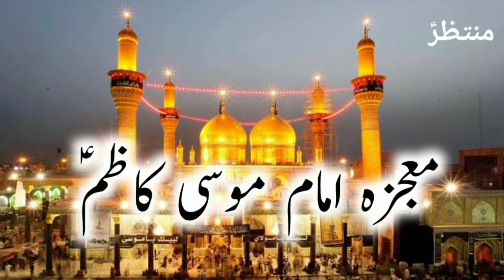Mojza Imam Musa Kazim as ❘ Miracle of Imam Musa Kazim as ❘ MUNTAZAR TV Network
Mojza Imam Musa Kazim as

معجزہ امام موسی کاظمؑ